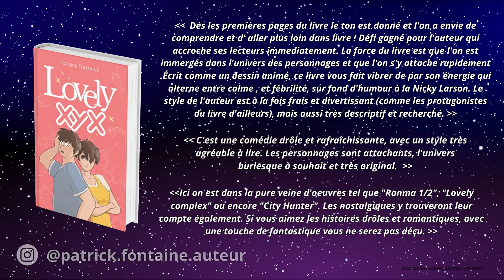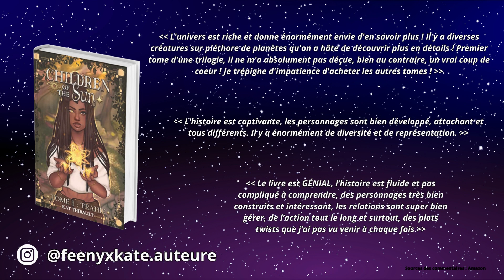[étérimeavecautoédité] THÈME : MINORITÉ 💜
Aloha et bienvenue sur cette série de vidéos spéciale été 2023 🌞

✨ TOUS LES DEUX JOURS
PENDANT DEUX MOIS
DES LIVRES AUTO-ÉDITÉS ✨

Je vous propose tout au long de l'été 2023 des sélections de livres selon un trope ou thème ou genre !

25 juillet 💜 Thème : Minorité
- Lovely XYZ par Patrick Fontaine :

💛 Pour soutenir le Portail de l'auto-édition et ses initiatives, tu peux recevoir des contreparties personnalisées pour 1e de don sur la page tipeee